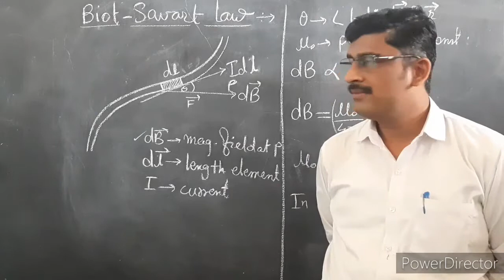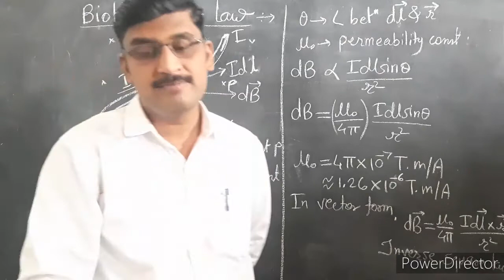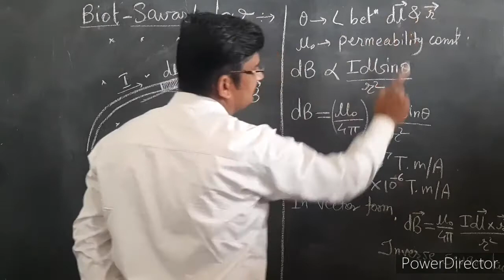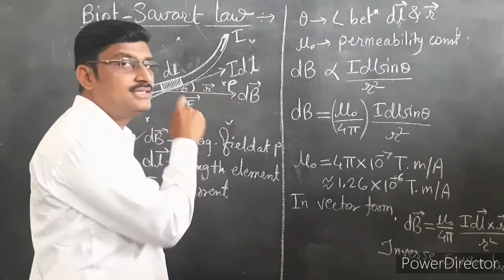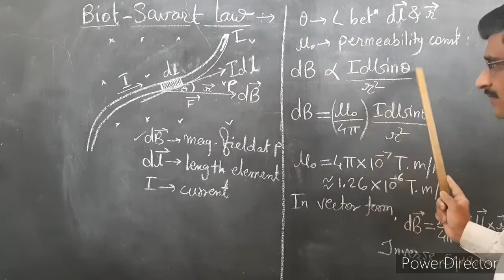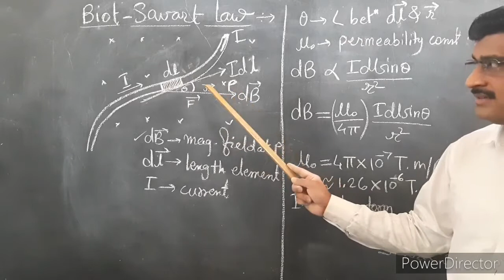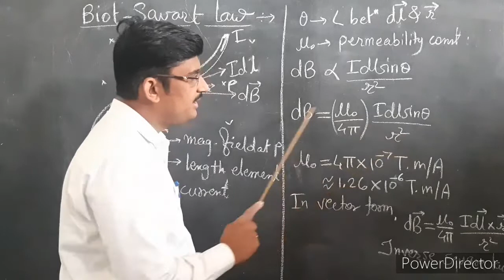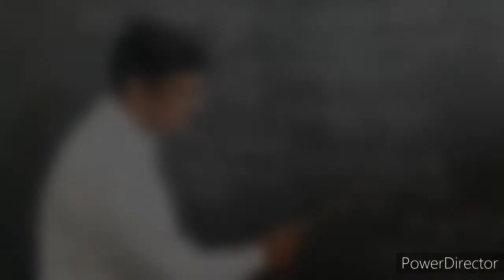Biot Savart Law